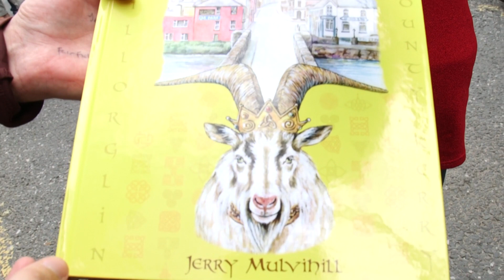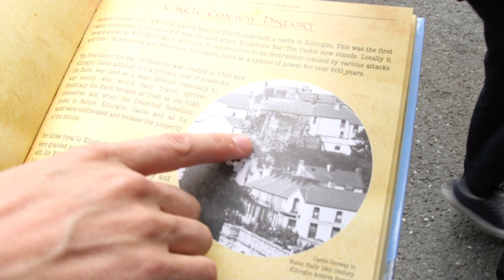Kate Puck Fair 2017